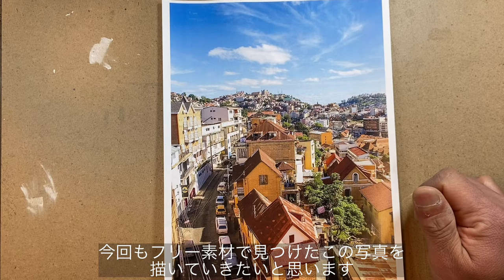初心者でも簡単！写真から描く水彩画【高難度！混在する建物】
写真を見て描く水彩画の簡単な方法を実践します。